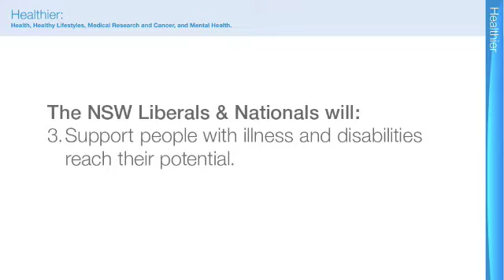SSHS - Social Policy - Healthier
Shadow Health Minister Jillian Skinner explains the policy framework to make NSW healthier.  Get involved in the debate and attend one of the social policy forums being held across NSW.